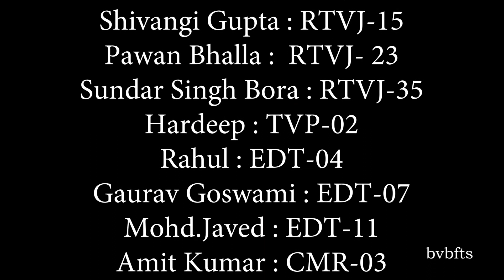Love u Zindagi_Music Video_BVBFTS